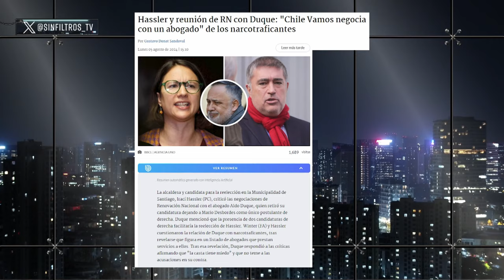ALDO DUQUE es BRUTAL contra IRACÍ HASSLER por TWEETS ELIMINADOS APOYANDO a NICOLÁS MADURO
¡Alta tensión! 🔥 En el episodio de hoy los panelistas: Giovanni Calderón, Inti Salamanca, Magdalena Merbilháa, Natalia Piergentili, Paz Charpentier, Juan Pablo Sanhueza, Aldo Duque y Andrés Sepúlveda analizan y debaten la contingencia. 🇨🇱 Prepárate para un acalorado cruce de ideas.

¿Estás listo/a para un debate con alta tensión? 🥊 Nuestros panelistas desgranan los temas más importantes del día: ALDO DUQUE es BRUTAL contra IRACÍ HASSLER por TWEETS ELIMINADOS APOYANDO a NICOLÁS MADURO.